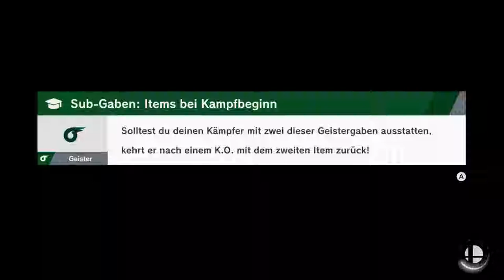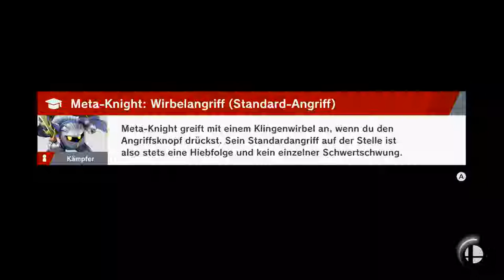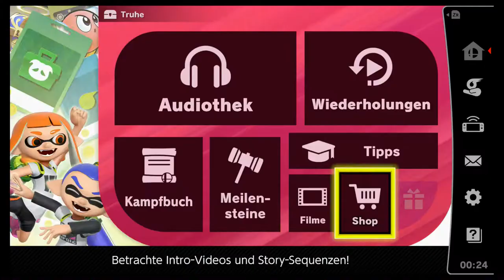Endlich Neue Orte! | Super Smash Bros Ultimate | Blind Deutsch Let's Play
Fortschritt!

Nintendo